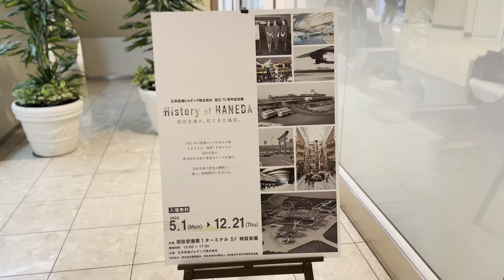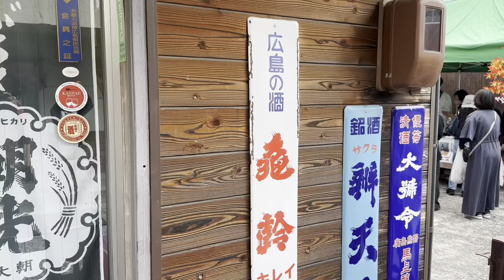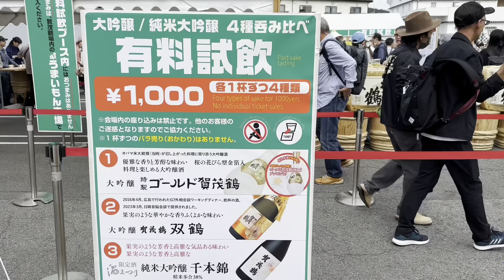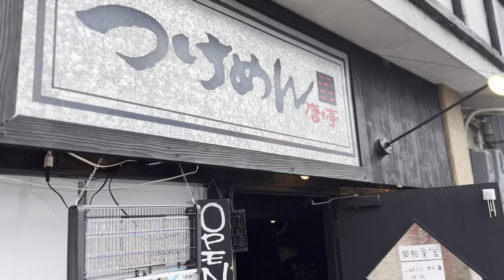広島酔歩2023